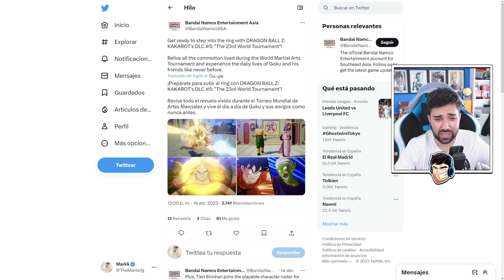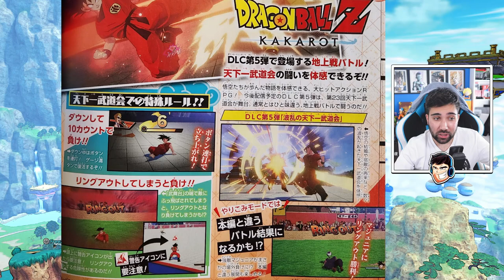EL NUEVO DLC 5 tendrá un NUEVO MODO - Dragon Ball Z: Kakarot